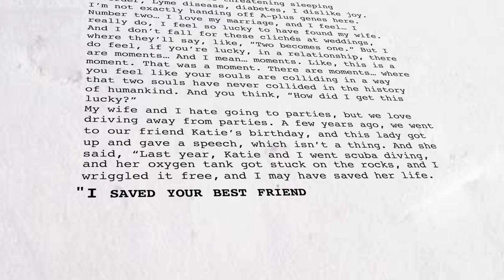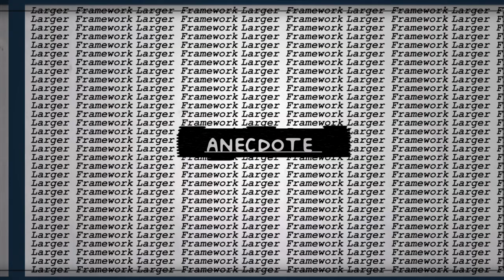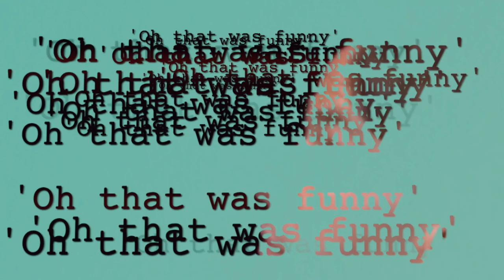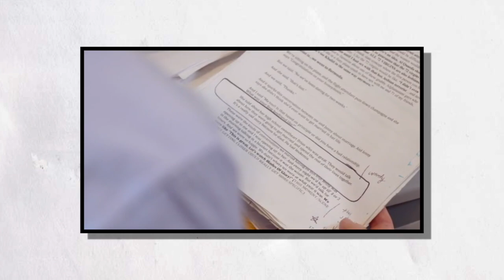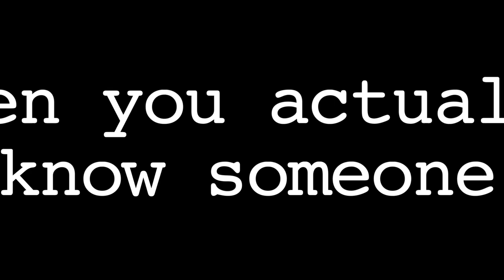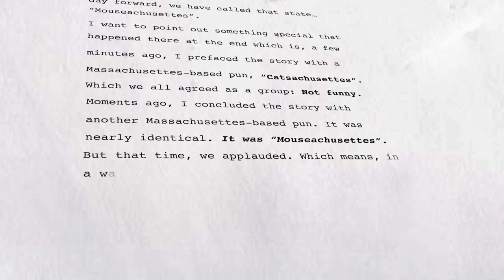Why Mike Birbiglia's Standup Feels Cinematic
Exploring why Mike Birbiglia’s stand up comedy feels cinematic. This video essay explains how Birbigs crafts timeless comedy by making each special feel more like a movie than conventional stand-up.

Woo Hah!! (Busta Rhymes)
Ala Vida (El Michels Affair)
Nobody Knows (Pastor T.L Barrett)
Classic (Tony Bones The Producer)
Green & Gold (Lianne La Havas)